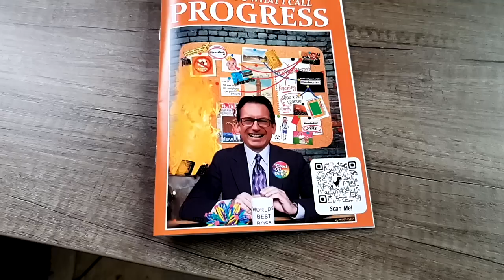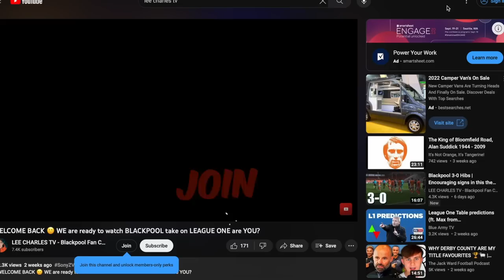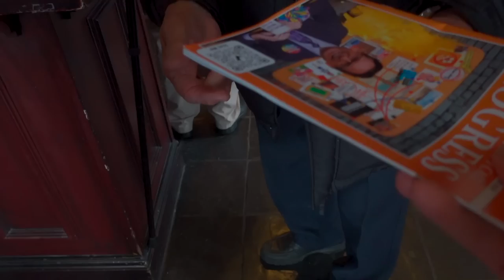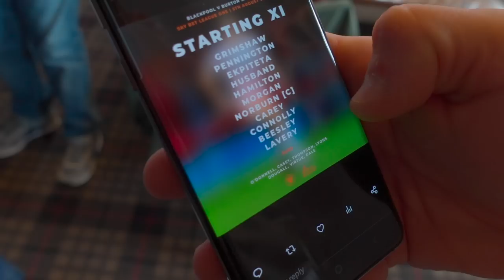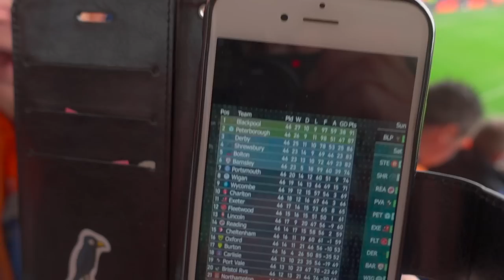BLACKPOOL 2-0 Burton Albion | A Great Start to life back in LEAGUE 1 for BLACKPOOL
The fanzine is back, fan interviews are back, there was chaos at the turnstiles, a nice start to the season for Blackpool FC, a superb first half and a more uncomfortable 2nd half but even so we limited Burton Albion to a few half chances. It was job done which put smiles back on our faces what's not to like? and yes Critch is back, fist pumps are back and boy does it feel good and of course LeeCharlesTV is back too! are you ready for another roller coaster season?